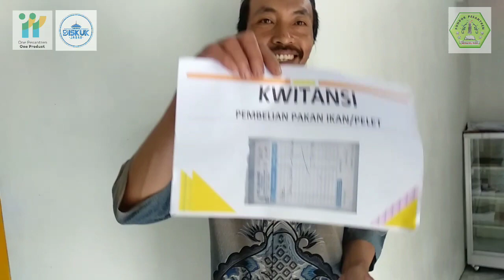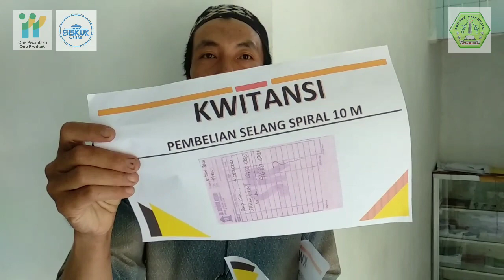OPOPC20586 | MISBAHUL HUDA | DEDI SOLAHUDIN | KAB. TASIKMALAYA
AUDISI2 | OPOP2020 | OPOPC20586 | MISBAHUL HUDA | DEDI SOLAHUDIN | KAB. TASIKMALAYA | Perikanan | Scaleup | IDRISIYAH